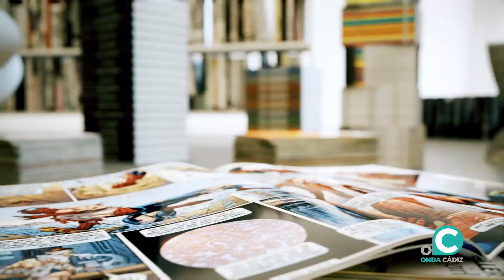BIBLIO TE CONECTA 12 11 21 Onda Cádiz TV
Cuatro bibliotecarios, cada uno en una punta del país, quedan por Zoom y charlan sobre todo lo que cabe en una biblioteca... y mucho más.